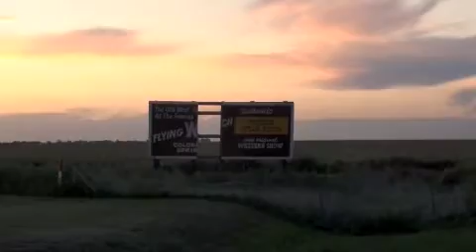Damiera : Dude Storm Day 2 & 3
Denver Bound and Mount Vernon, IL Day 2.